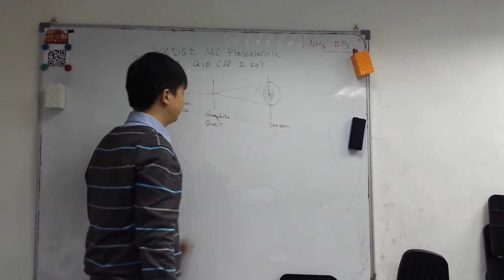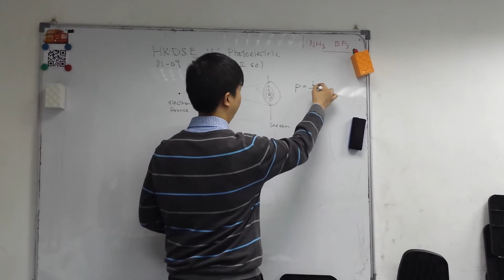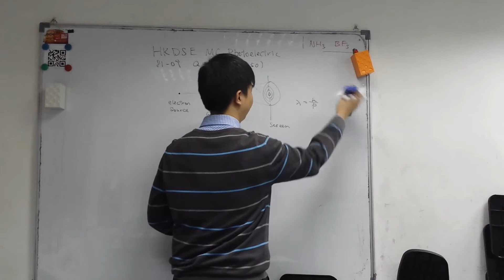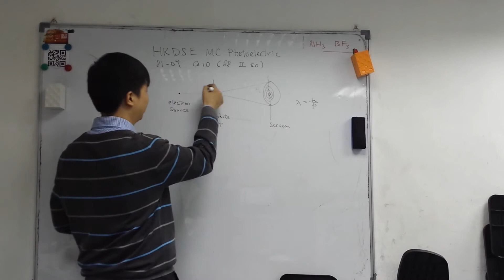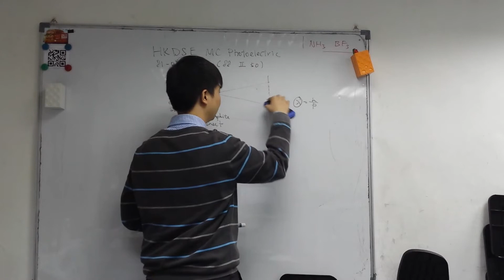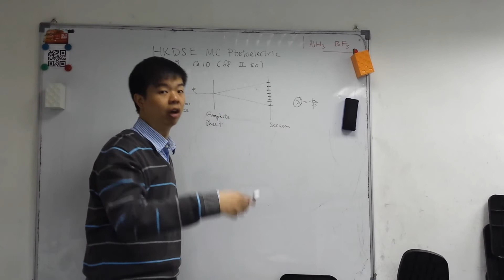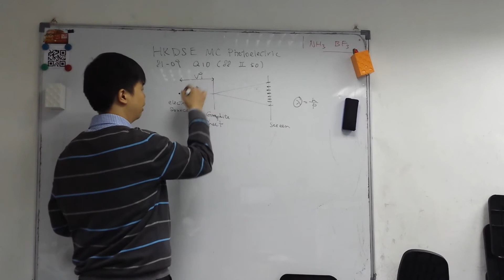HKDSE MC Photoelectric 81-09 Q.10 [HKAL Physics 88 II 50]